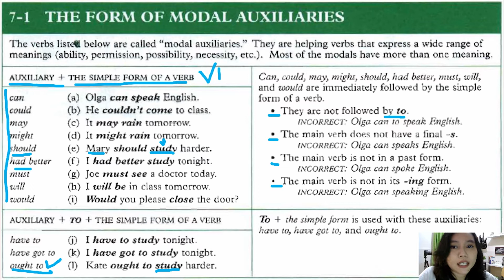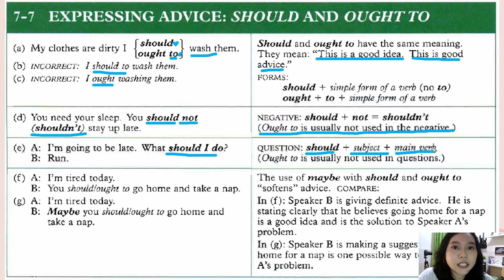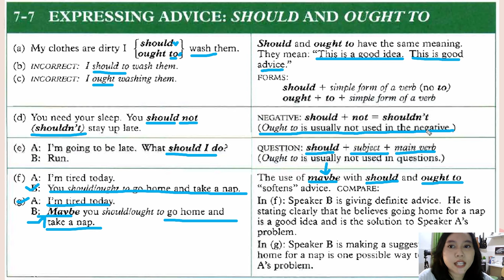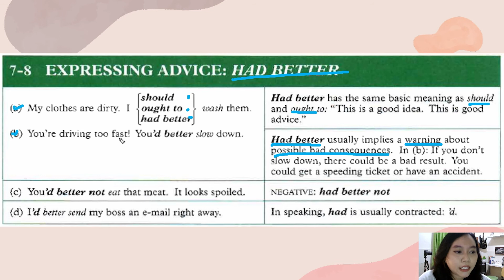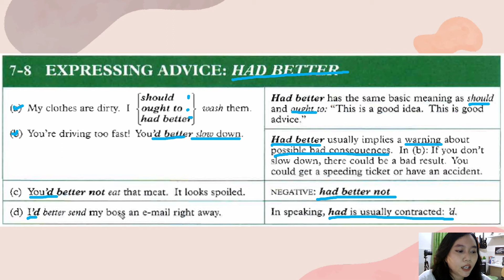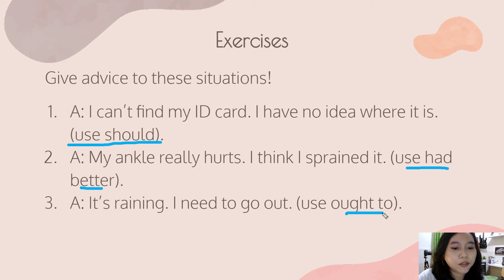Menggunakan Should, Ought To, dan Had Better | Belajar Bahasa Inggris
Tonton juga video saya lainnya yang membahas tentang pemakaian modal auxiliaries

Semoga sharing materi Bahasa Inggris kali ini bermanfaat.
Terima kasih.